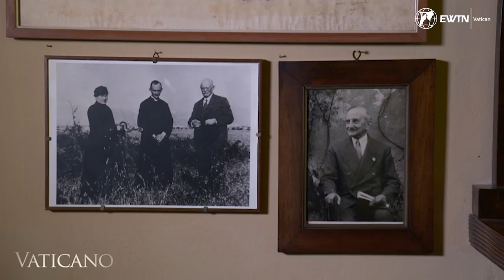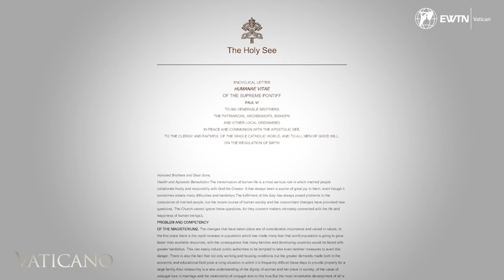60 Years of Pope Paul VI: A Legacy of Holiness and Reform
Join us as we commemorate the 60th anniversary of the election of St. Pope Paul VI, a pontiff known for his gentle demeanor, profound erudition, and commitment to spiritual life. Discover the remarkable journey of Giovanni Battista Montini, who skillfully carried forward the progressive path set by his predecessor and played a pivotal role in implementing the reforms of the Second Vatican Council. Explore the personal insights of family members and experts as we reflect on the lasting impact of Pope Paul VI's teachings on human dignity, marriage, and the sanctity of life.